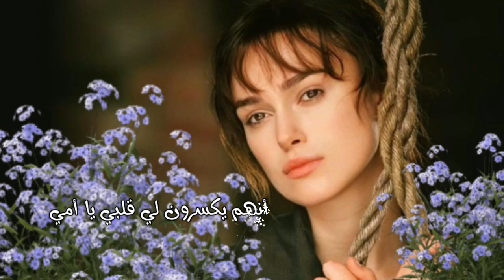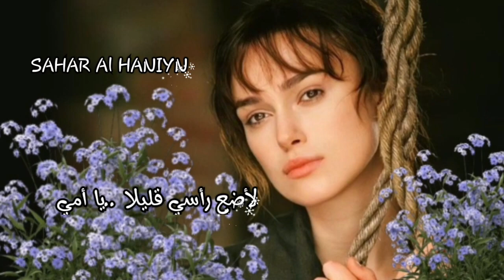Kalbimi kırıyorlar anne....انهم يكسرون قلبي يا أمي ..اعداد سحر الحنين